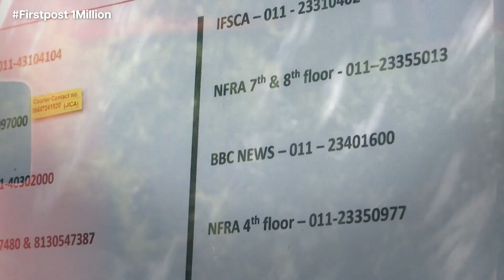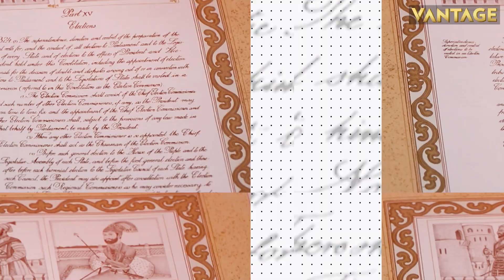Suicide: An Act of Treason in North Korea?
North Korean leader Kim Jong-un has reportedly passed a secret order to ban suicide in the country. The North Korean Leader has labelled suicide as an act of "treason against socialism." A report by Radio Free Asia claimed that Kim has ordered local governments to take preventative measures to reduce suicide.

The report states, the South Korean National Intelligence Service claimed that suicides were up by about 40% compared to last year at the end of May. North Korean authorities have not confirmed the data. The report further states that rise in suicides comes with rising internal unrest and violent crimes amid economic crisis.